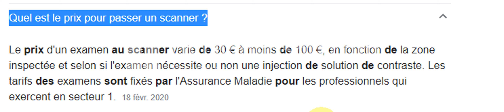Quel est le prix pour passer un scanner ?2021 03 07 at 10 01 06